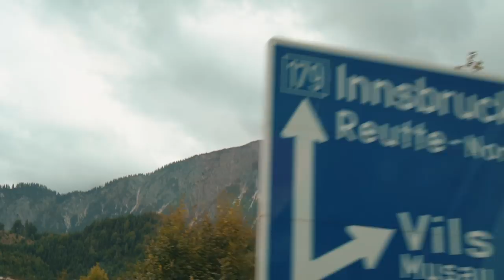UNSER WOHNMOBIL dailyvlog Nr. 303 | MANDA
Unser 3-wöchiger Roadtrip durch Italien nach Sardinien geht los. Erster Halt: Bozen - und warum haben wir überhaupt ein Wohnmobil? Wie sieht es aus? ;) Das alles heute - Enjoy!

Alex: Verpackungstechnik
Marie: Online-Medien-Management

MARIES OUTFITS:

- Jäckchen: Abercrombie & Fitch
- Ketten: NA-KD
- Top: aus Bali
- TShirt gestreift: Zara
- TShirt weiß: H&M
- Hose: hat Emmy mir geschenkt danke :** (vom Markt)
- Pulli: OnePiece

ALEX OUTFITS:

- TShirt: H&M
- Hose: H&M
- Hoodie: Zara
- Boardshort: Quicksilver

HAVE FUN :)

Marie & Alex